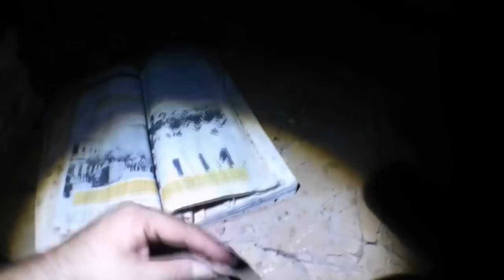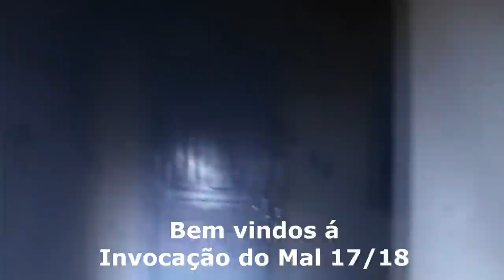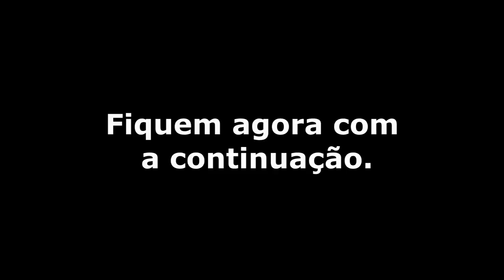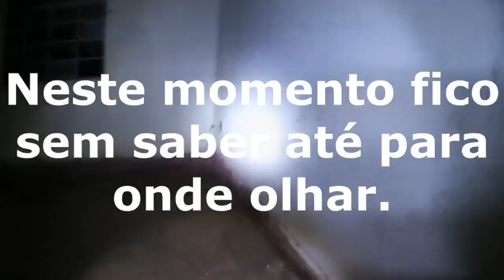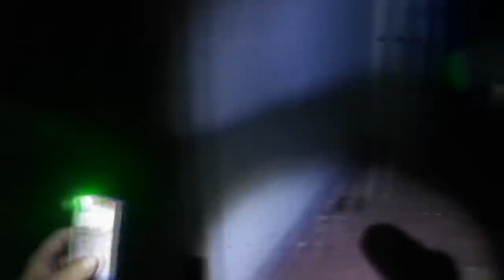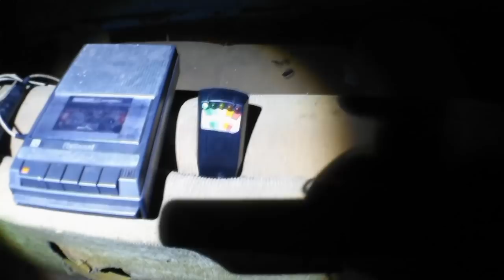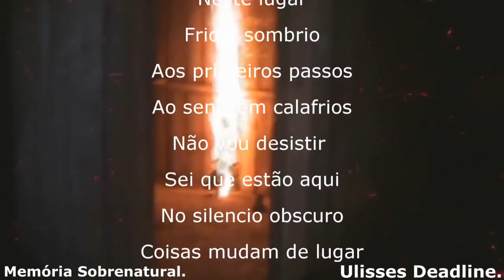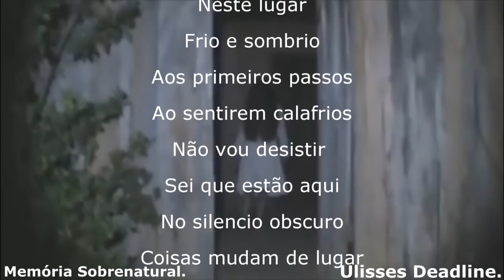DeadLine em: Invocação do Mal 17/18-19 O Despertar do Mal Capítulo 03 Memória Sobrenatural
Em uma comunicação ao extremo pude ver e sentir o lado negro nesta casa ! Pois ao decorrer de manifestações sub julgadas de um passado interagido com o Sobrenatural , meu corpo foi além de energias cósmicas de um elemento oculto chamado (( entidade )). Com o céu fechado de nuvens negras e paredes a estremecer , o odor no local ficou nítido com as presença do mal . E nesta noite a visão obscura ficará na memória para há eternidade!